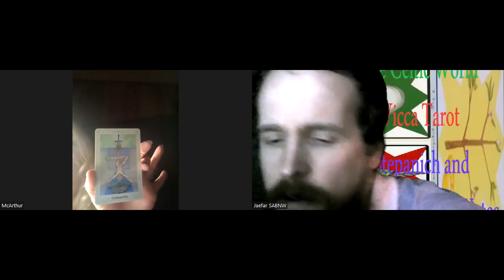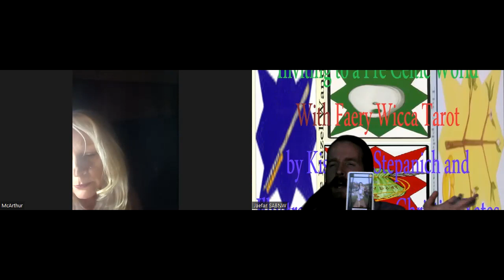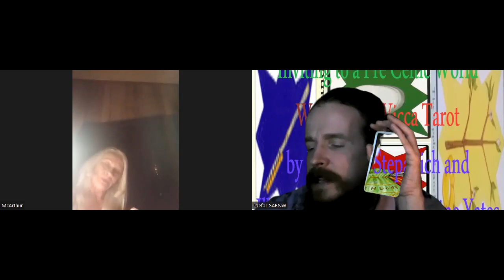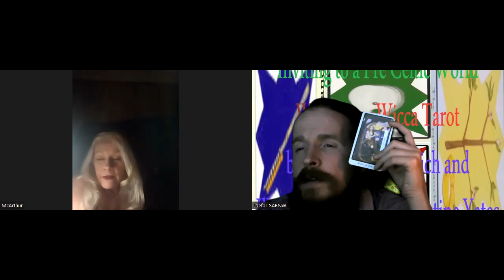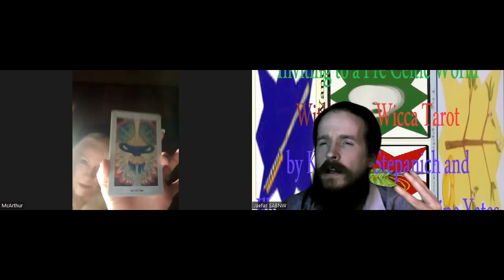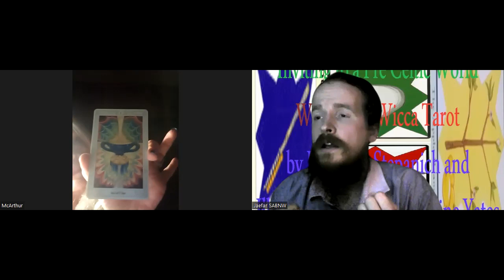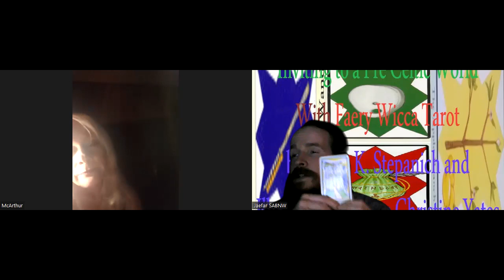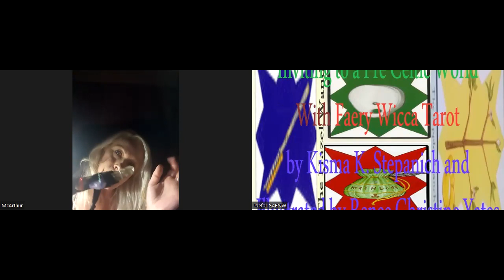27/2/1444 Abbreviations discussion McArthur75 Inviting to a Pre Celtic World With Faery Wicca Tarot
Inviting to a Pre Celtic World With Faery Wicca Tarot by Kisma K. Stepanich and Illustrated by Renee Christine Yates discussion with McArthur75:
27/2/1444 Abbreviations